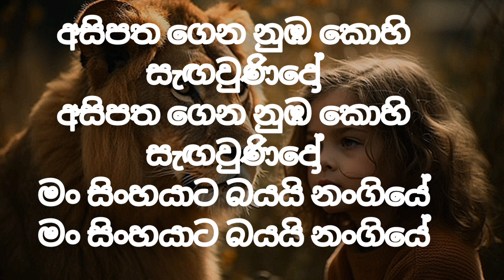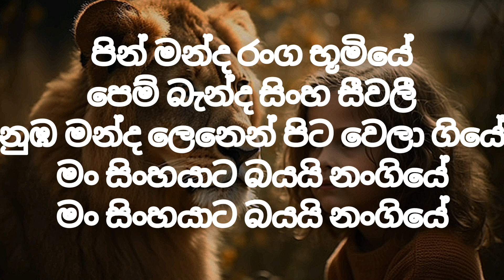mama sinhayata bayai nangiye සිංහයාට බයයි නංගියේ karaoke